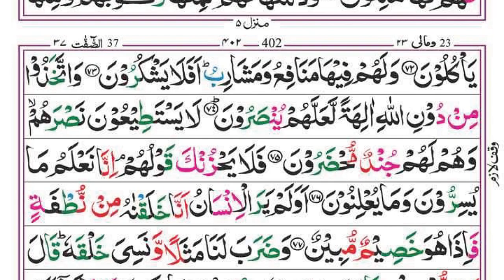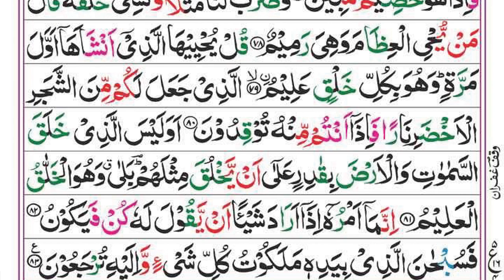Surah Yaseen | Yasin | Episode 075 | Daily Quran | Tilawat Surah Yasin | Yasin Full Surah